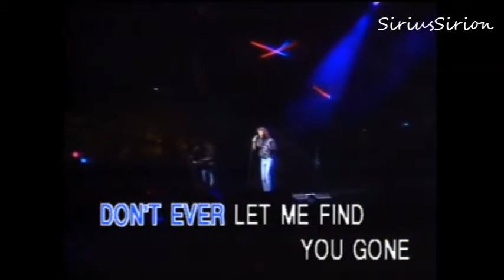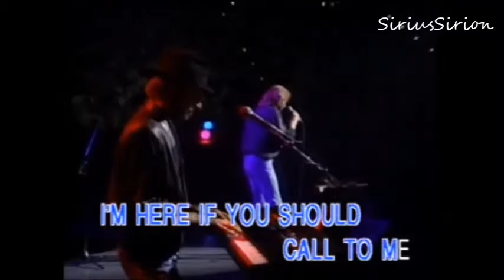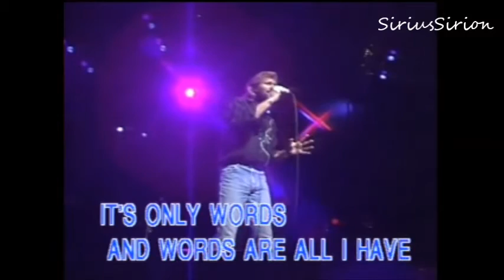Words (Bee Gees Karaoke)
Article 61 of the 1994 Agreement on Trade-Related Aspects of Intellectual Property Rights (TRIPs) requires criminal procedures and penalties in cases of "willful trademark counterfeiting or copyright piracy on a commercial scale." Piracy traditionally refers to acts of copyright infringement intentionally committed for financial gain, though more recently, copyright holders have described online copyright infringement, particularly in relation to peer-to-peer file sharing networks, as "piracy."

Article 61 of the Agreement on Trade-Related Aspects of Intellectual Property Rights (TRIPs) requires that signatory countries establish criminal procedures and penalties in cases of "willful trademark counterfeiting or copyright piracy on a commercial scale".[5] Copyright holders have demanded that states provide criminal sanctions for all types of copyright infringement.[7]

The first criminal provision in U.S. copyright law was added in 1897, which established a misdemeanor penalty for “unlawful performances and representations of copyrighted dramatic and musical compositions” if the violation had been “willful and for profit.”[11] Criminal copyright infringement requires that the infringer acted “for the purpose of commercial advantage or private financial gain." 17 U.S.C. § 506(a).[12] To establish criminal liability, the prosecutor must first show the basic elements of copyright infringement: ownership of a valid copyright, and the violation of one or more of the copyright holder’s exclusive rights. The government must then establish that defendant willfully infringed or, in other words, possessed the necessary mens rea. Misdemeanor infringement has a very low threshold in terms of number of copies and the value of the infringed works.